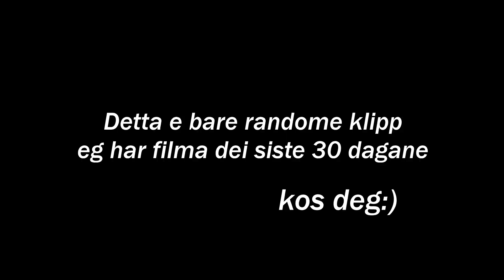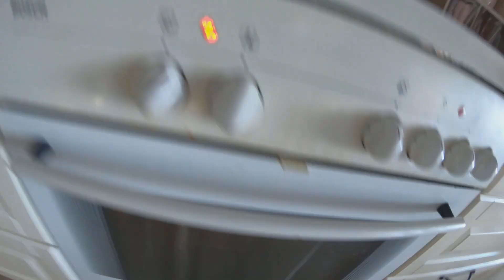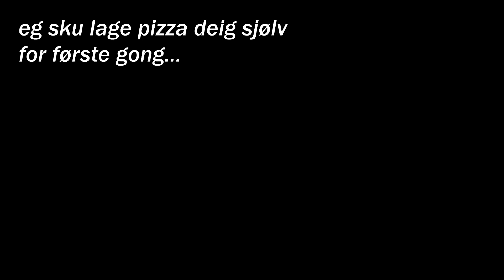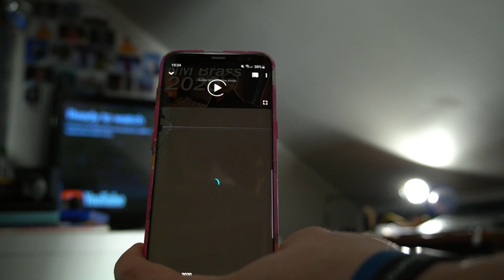Eg skøyt med LUFTGEVER!!!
randome videoer fra den siste tida

Trykk like så gir du meg motivasjon og glede i kvardagen :)